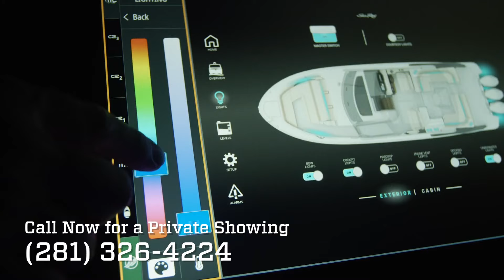All New Sea Ray Sundancer 370 at MarineMax Houston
The All-New Sundancer 370. Live the Legacy.

Sea Ray has reinvented an icon with a brand new model that is leading the next generation. The Sundancer 370. Thoughtful innovation, exhilarating power, and enticing spaces ignite your passion for the water unlike ever before. Built for adventures from the time the sun peeks above the horizon and dances across the sky to the time the moon rises and the heavens illuminate with thousands of twinkling stars. The interior cabin is beautifully furnished with inviting comforts for an oasis-like retreat on the waves. Easy to reach, intuitive controls allow for intelligent command. Everything has been carefully considered, giving you the confidence to explore new places and craft memories for years to come.